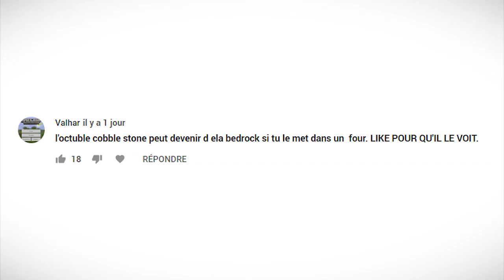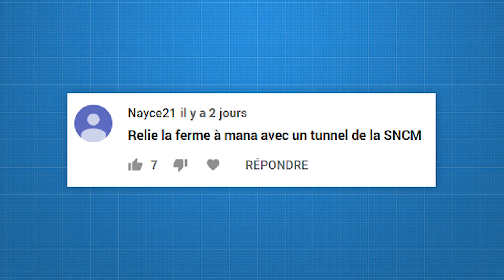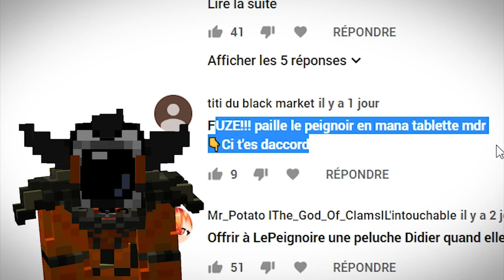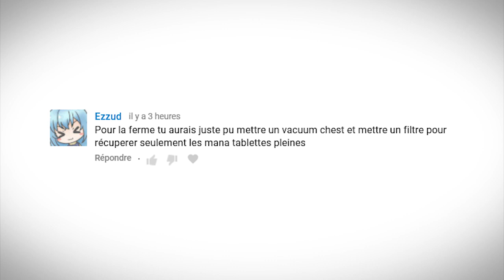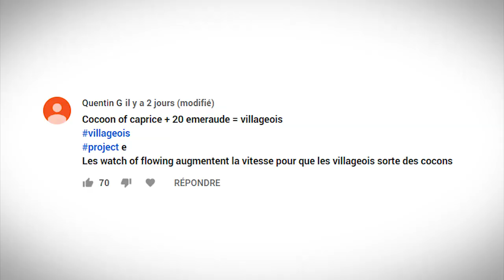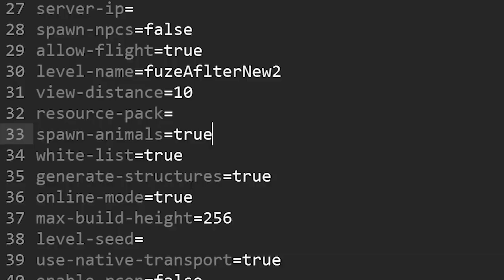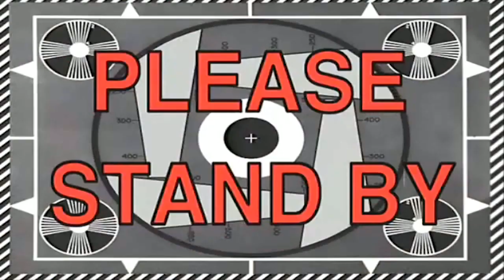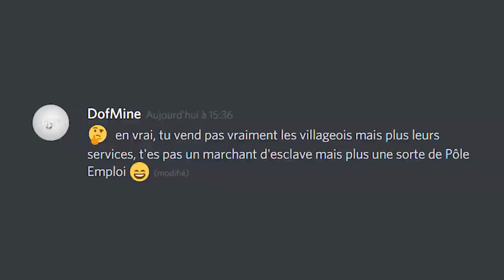J'AI TROUVÉ UN BUNKER... EN BEDROCK ?! | Minecraft Moddé S4 | Episode 177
Comme promis dans le dernier épisode, on va construire un super-bunker avec tout le nécessaire pour survivre avec des blocs incassables ! Franchement le résultat est vraiment concluant !